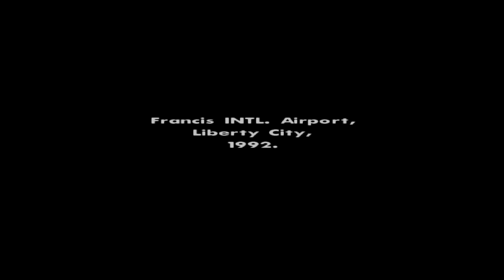WHY WON'T YOU MOVE BRUHHHHH- Grand Theft Auto San Andreas Ep.1 Reboot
JOIN THE GOAT FAMILY